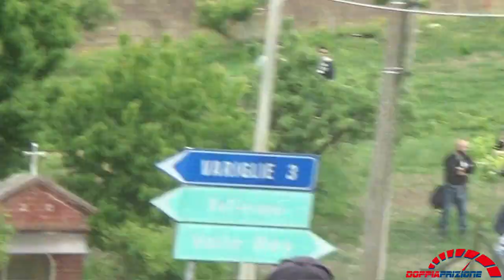5° Rally Del Grappolo---PS2:Revigliasco